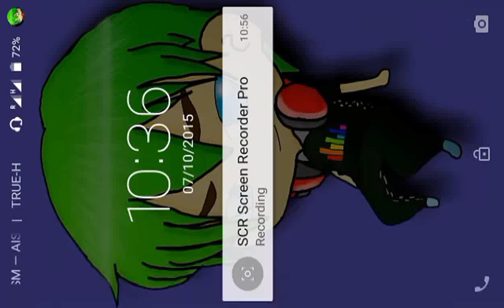ซ้อม PVP กับมอนสเตอร์